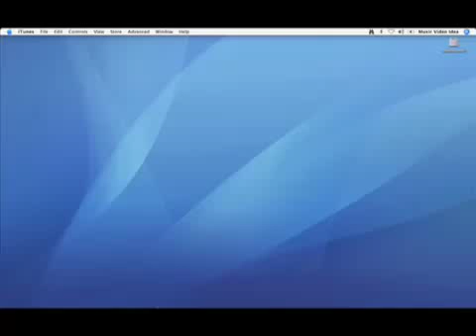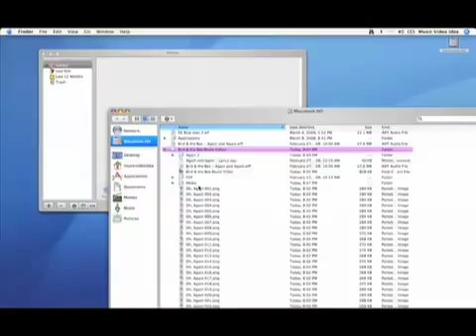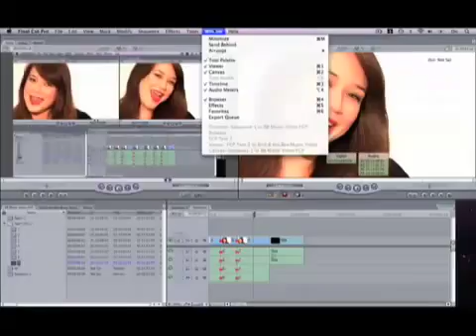Apple Mac Music Video